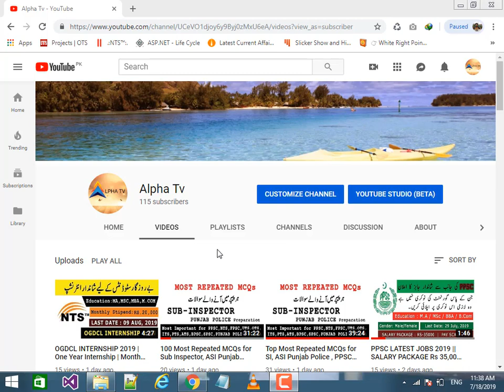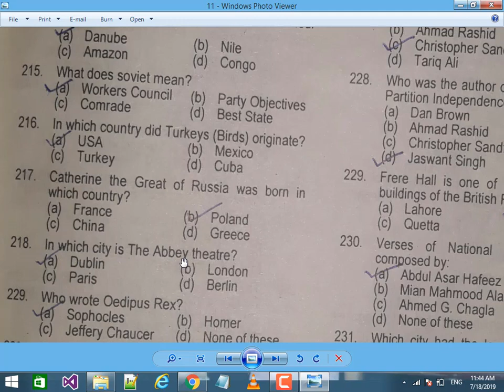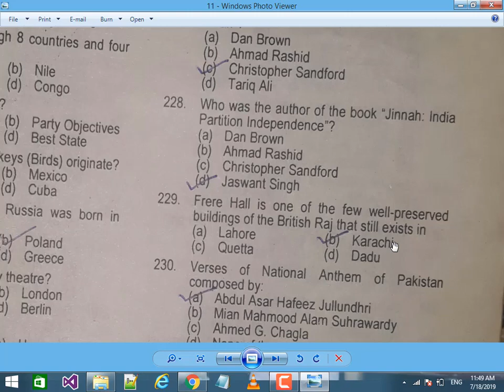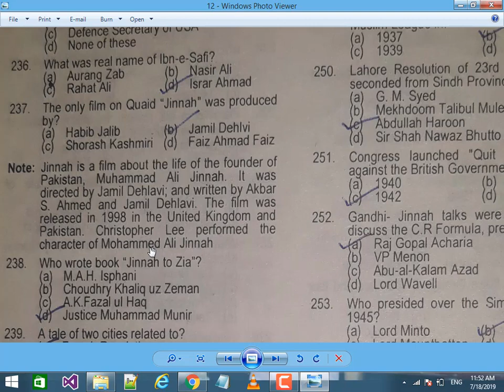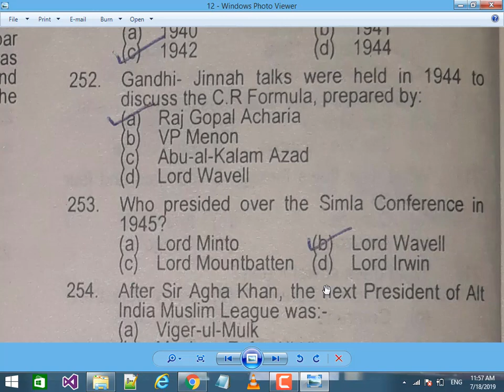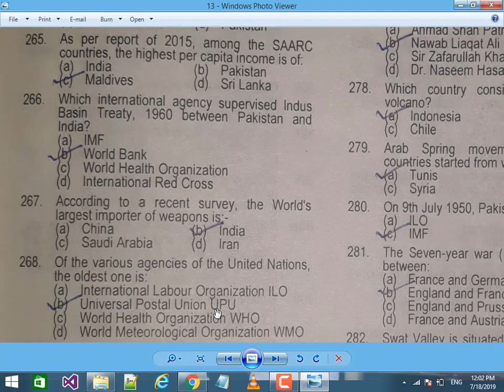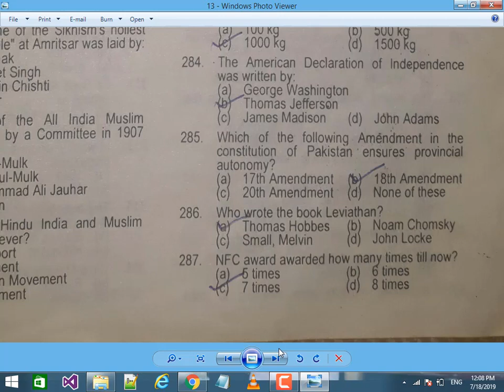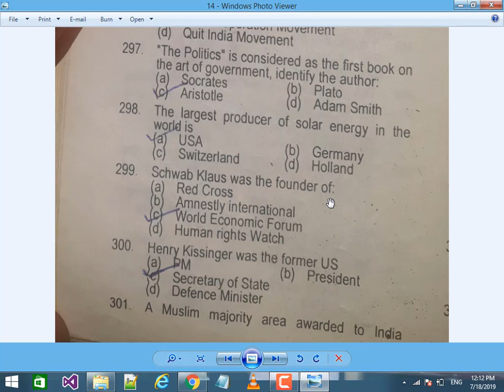100 Most Repeated MCQs for Sub Inspector, ASI Punjab Police || ASI Islamabad Police repeated MCQs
for General Knowledge, Pakistan Affairs,International Affairs, Current Affairs & other Competitive exams

IB Syllabus for GD,
IB Syllabus for OM,
IB Syllabus for DEO,
IB Syllabus for Driver,
IB Syllabus for NC,
IB Past papers,
NTS IB Sample Papers,

IB Pakistan Salary 2019,
Intelligence Bureau (IB) Pakistan 2019 Jobs,
IB Pakistan Uniform,
IB Training,
IB Salary,
IB Benefits,
IB Uniform,
IB Duty Timing,
IB Promotion,
IB Posting,
IB Accommodation رہائش,
IB Duties/ Nature of Job,
IB Difference from other Forces,
IB How to Get IB Job,
Nts Tages -1
Islamabad Police Past Paper
Islamabad Police Jobs 2019
Islamabad Police test date announced
Ict police test date announced
Ict police past paper
Islamabad Police asi past paper
Islamabad Police constable past paper
Islamabad Police driver constable past paper
 Ctf constable past paper
Its past paper
Interior testing service past paper
Nts ict police sample paper
Nts Islamabad police sample paper

Nts Tags
islamabad police physical test date announce,
islamabad police roll number slip download,
mcqs for ict police,
nts past paper for math,
nts past paper for English,
islalmabad police constable past paper,
islamabad police paper pattern,
ict police past papers,
nts iq questions,
islamabad police past papers,
pakmcqs official,